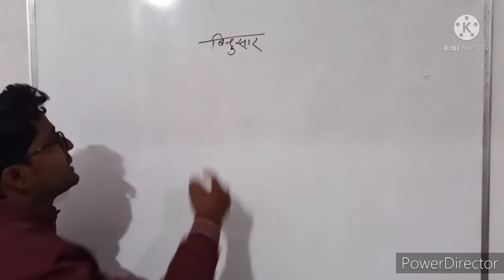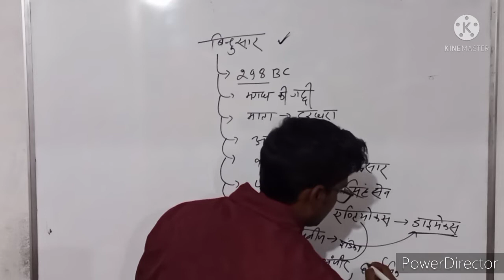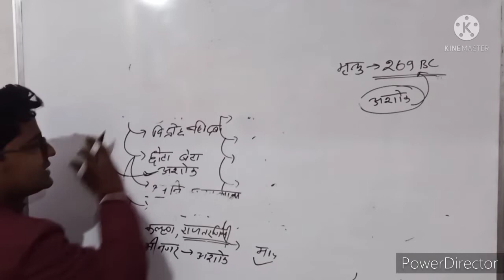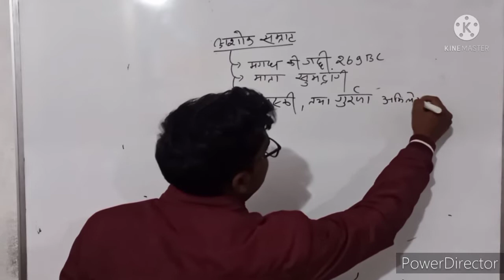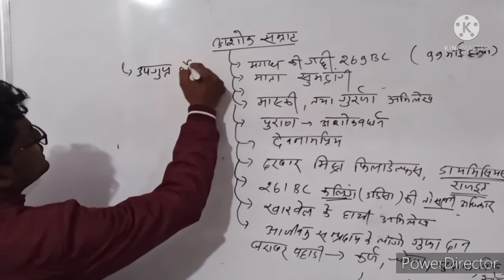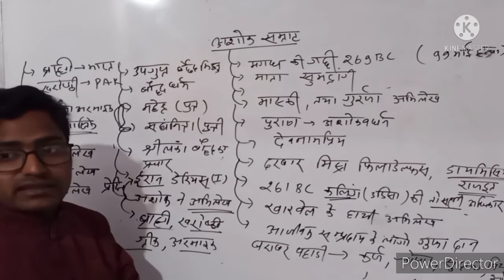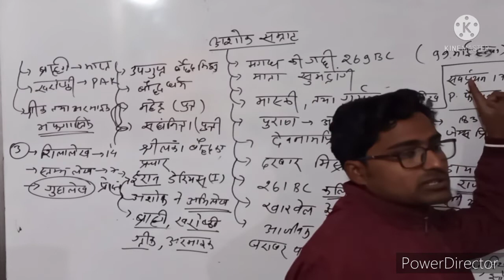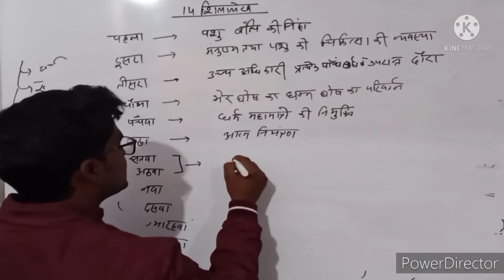Ashok Mahan/Maurya Samrajya JSSC_CGL_RLY_SSC_GD & All other competitive exam by Pravesh Sir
Ashok/ Maurya Samrajya
Ashok Mahan